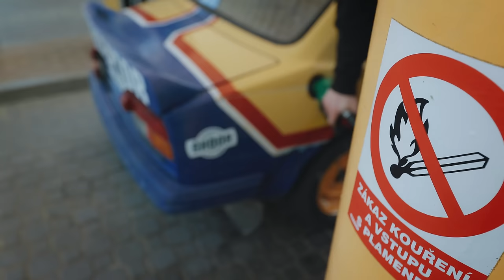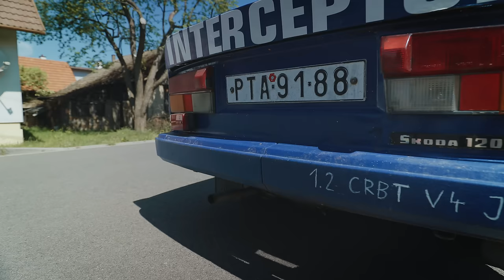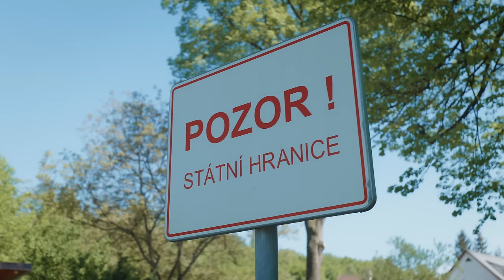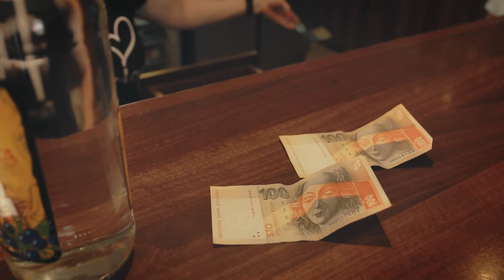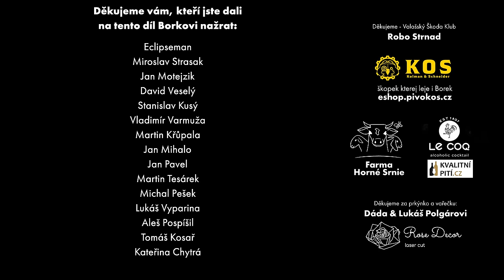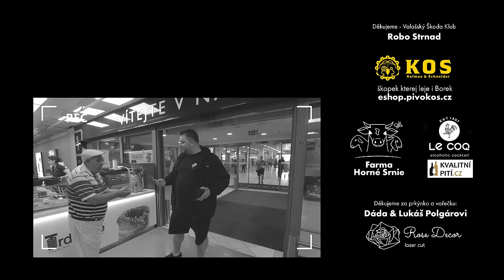15. díl - BORKOVA SHOW - Halušky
Domácí halušky s domácí brynzou od @BORKOVASHOW

🍺 SEŠ FANÓŠEK? PODPOŘ BORKA A NATÁČENÍ DALŠÍHO DÍLU !
NEBO 👉 kde průběžně uvidíš další neveřejný obsah !

2. SÉRIE ★ Moderuje: Liborek Kovačka
▹ Produkce, runner: Vašek Seidl

SPONZOŘI POŘADU:
▹ Fanoušci & podpora
▹ Pivovar KOS

🔔 Nezapomeň si zapnout notifikace pro další novinky !!

🍴 Chceš Borka nechat vařit na tvé soukromé, či veřejné akci?

🍸 Sháníš Absinth? Odborník v oboru Vašek ti dá na výběr ve svém baru NAPROTI nebo v e-shopu: